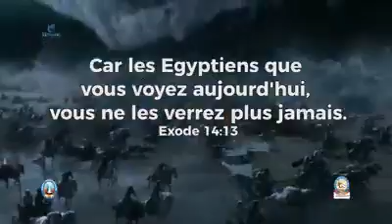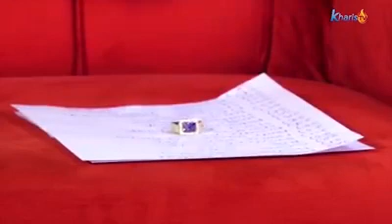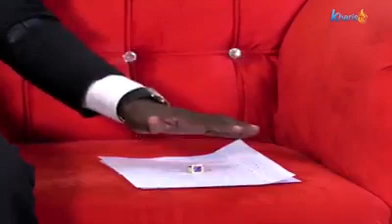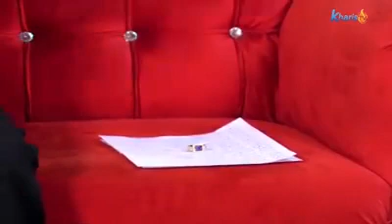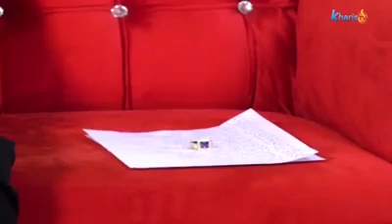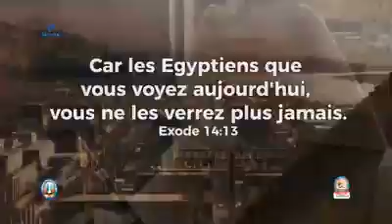Devancer l'Aurore du 02 Mars avec Abba Achija Pacôme Marie .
+ d'Enseignements
+ de Témoignages
+ de Charité